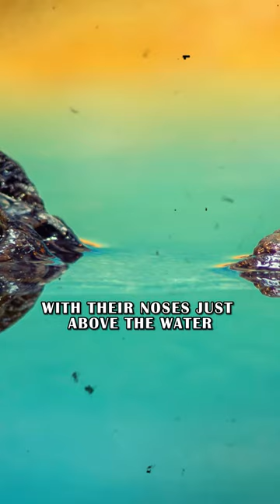The TRUTH About Alligators!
Discover the remarkable brumation of alligators, a survival tactic from Texas to North Carolina, where they conserve energy by remaining still with noses above water in cold climates.

Special thanks for materials: Pixabay, sven kopping, JamesDeMers, 1987599, mika mamy, H. Hach, kshawk108, Dave Boardman, Simon